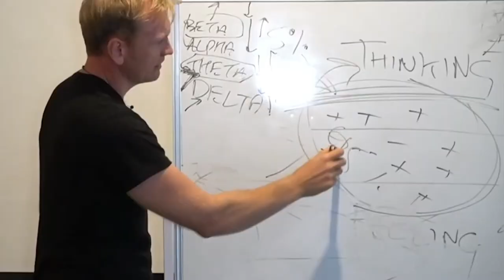A Lawyers Search For Meaning Through Meditation, Movement & Breathwork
Aaron Griffiths | Episode 126

My awesome guest this week is Aaron Griffiths, a practicing lawyer running his own law firm on the Sunshine Coast who is passionate about his movement, meditation and breathwork practices.

This episode had it all, and I promise you it will leave you inspired with many smiles along the way. From his mystical moment that began to redefine his life, a premonition that came true, an almost fatal car accident, turning to alcohol, divorce, and finding rock bottom... then what? This is Aaron journey and why he's so passionate about helping others realise their own potential too, no matter what their situation. Enjoy!

About Aaron: Aaron Griffiths is approaching 40 and believes he is currently experiencing his midlife. errr. awakening. He is a practicing lawyer running his own law firm on the Sunshine Coast and is passionate about his movement, meditation and breathwork practices.

More recently he has been exploring how to share his health practices with others and is the process of figuring out how best to do that as well as support his two young children. His dream is to help raise the consciousness of the human race by helping others discover their own inner power through movement, meditation and breathwork practices.